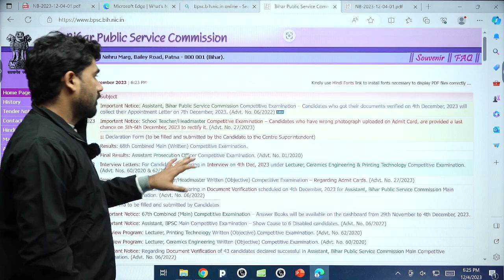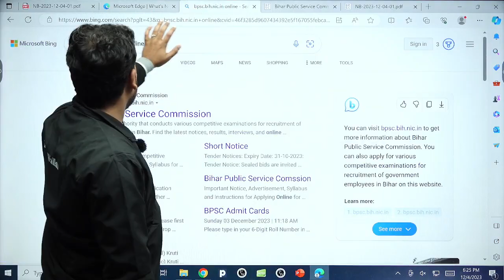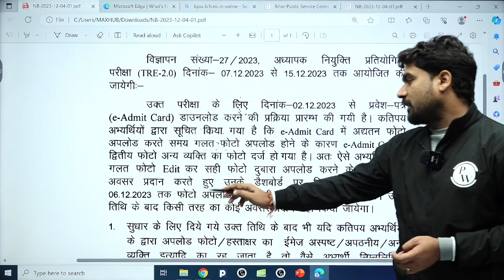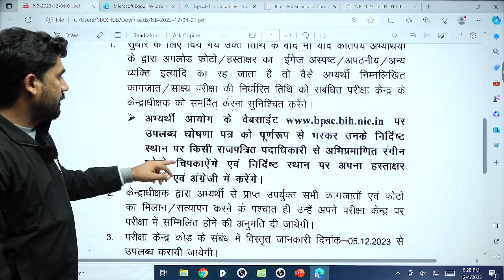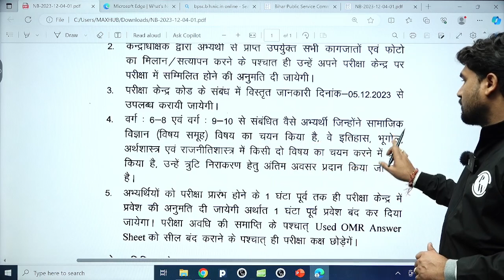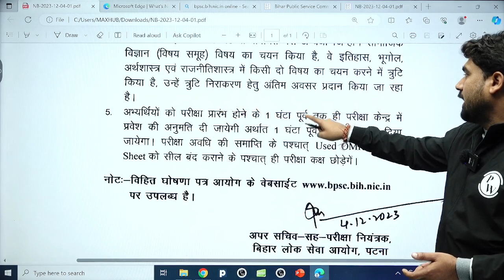BPSC Teacher Form Filling 2023 | BPSC TRE 2.0 Form Correction | BPSC TRE 2.0 Latest News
Stay informed about the BPSC Teacher Form Filling 2023 and the latest updates on BPSC TRE 2.0. Learn about the BPSC TRE 2.0 Form Correction process and get all the essential details to ensure a smooth application process. Join us for this important update on BPSC Teacher Recruitment.